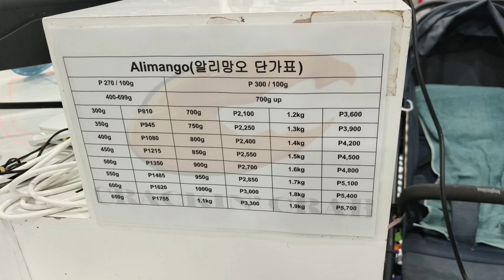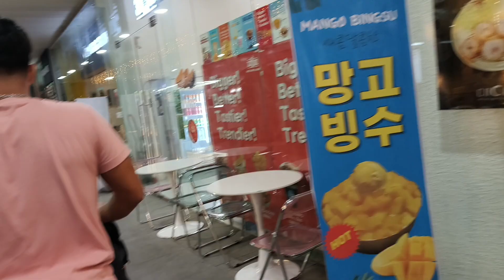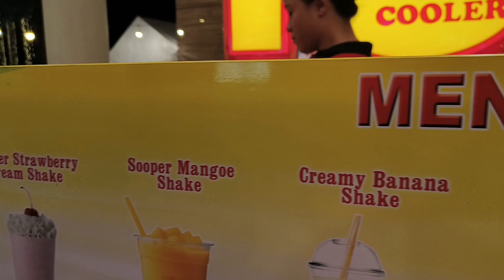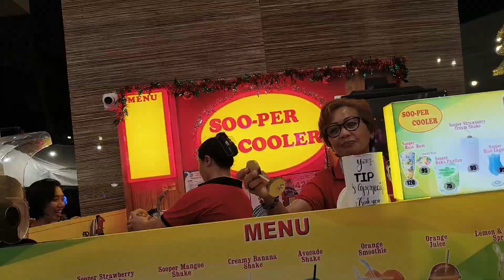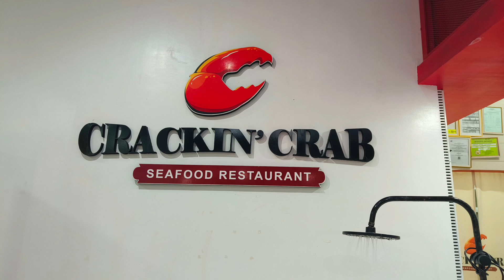MY BROTHER JULIEJAHR AND ANN TREAT US FOR DINNER IN CRAKIN'CRAB SEAFOOD RESTAURANT 🇵🇭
*This vlog i made is that I'm happy to share with others as a good example of my life to them. Who i am in real because i really love to travel, taste a different foods, know the culture, see the nature and as i keep uploading here my photo to make a slide show because i want to remember what i do in life, for my future kids can see this. My life of course belongs to my beloved Savior Jesus Christ, my husband is part of my journey in life because i am blessed to have him. He is a gifted from God for me because my experience is bad and the answer at the end is good, i believe my Father God in heaven and his Son Jesus Christ has been watching over me since before until now and then. I'm very thankful for the blessing that i received everyday in my life because my best treasure in life is Family, my Husband and my future kids, Friends around me.

Fb paged: 👉 Mjbeeps Barril

License